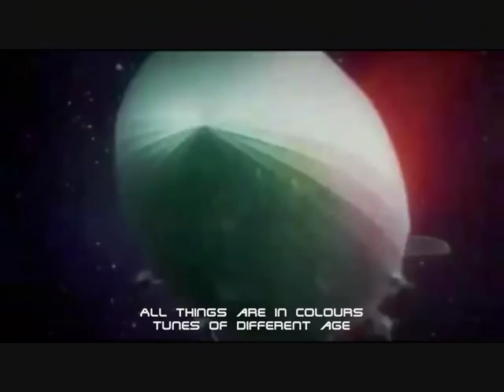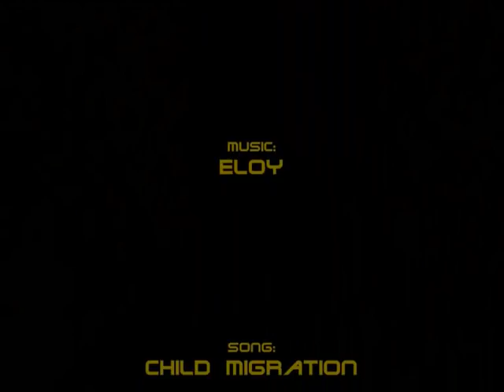ELOY - Child Migration (music video)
Video for 'Child Migration', a great sci-fi song by the German progressive rock band Eloy. I claim no rights and I ask no money. It's a labour of love by a fan. Enjoy!
Thank you Eloy and Frank Bornemann for many albums of fantastic music.